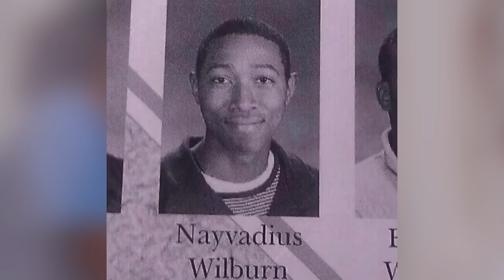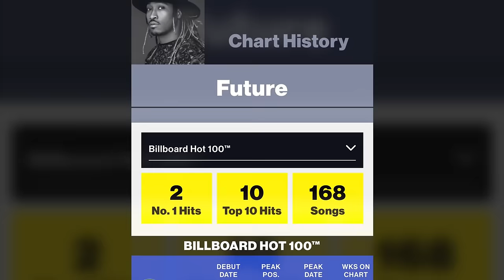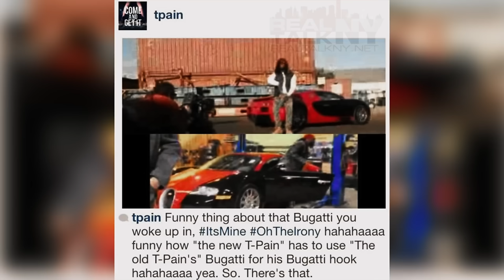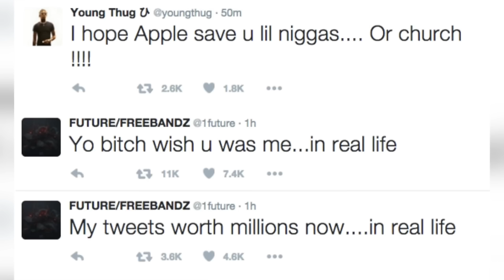Future: The story behind his success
In this video you will learn everything about one of the greatest rappers of the new generation: Future.